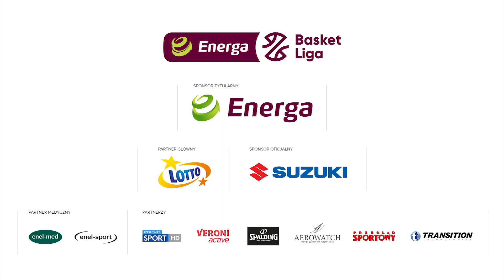Mo Soluade blokuje w kontrze